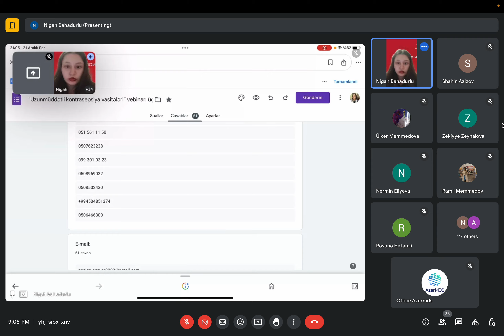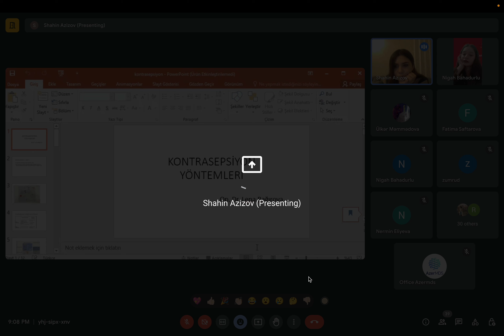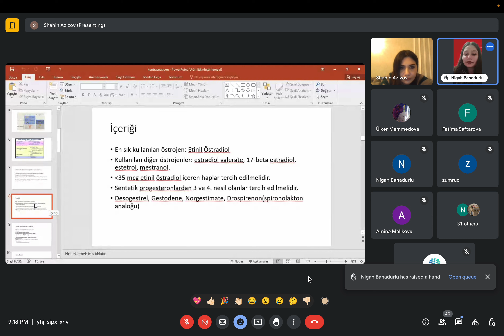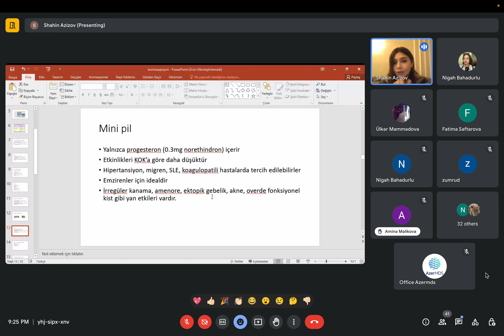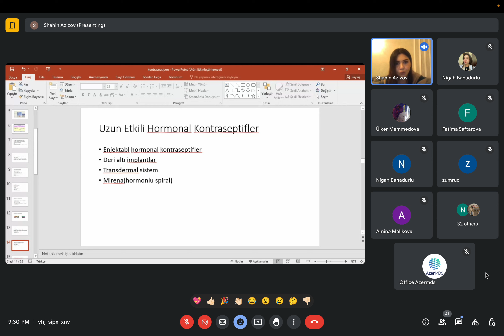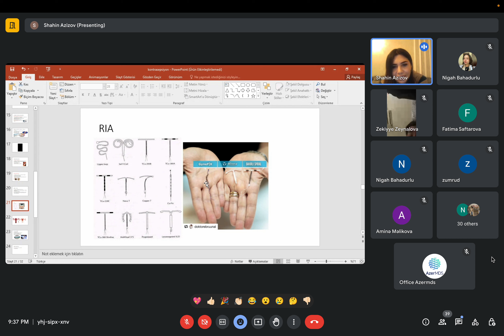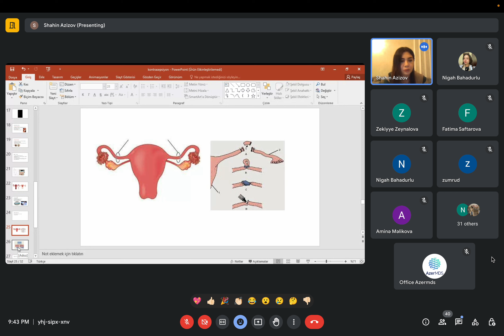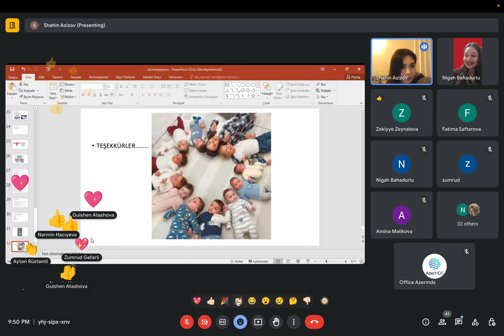Uzunmüddətli Kontrasepsiya Vasitələri - Vebinar | AzerMDS SCORA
Əziz AzerMDS izləyiciləri və SCORA həvəskarları❤️

Bu dəfəki dayanacağımız kontrasepsiya metodlarıdır!
Uzman doktorumuz Lena Bağırova ilə "Uzunmüddətli Kontrasepsiya Vasitələri" mövzusuna müqayisəli şəkildə aydınlıq gətirdik❤️
İştirak edən hər kəsə təşəkkür edir və yeni izləyəcək olanlara xoş seyirlər arzu edirik.

Hörmətlə AzerMDS və SCORA ailəsi❤️